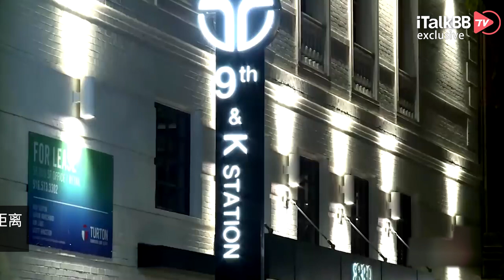连开50枪，6死12伤！加州再现“亡命徒”，“加特林”疯狂扫射人群！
加州突发枪击案，6死12伤！多名枪手扫射人群，血腥屠杀，连发50枪！4月3日凌晨， 加州首府萨克拉门托国会大厦旁发生重大枪击案，造成6死12人伤！据悉，现场一共有50枪连发，市民惊吓逃命，一片混乱。

枪击事件具体发生在在萨克拉门托K街附近酒吧区，仅距离国会大厦和萨克拉门托市政厅只有两个街区。在凌晨2点左右，大概在大多酒吧即将关门的时间段，疑似一群人当众发生了冲突，但从视频上来看，与抢手无关。在视频里可以清晰的听到，连续的枪击声，众人疯狂四窜。民众一共听到了50枪连发枪声，市民们都被吓到尖叫！有目击者称，一名枪手在市中心一间名为 El Santo Restaurant & Ultralounge 餐厅外向人群开枪，之后逃离现场。随后，警察和消防人员迅速赶往现场进行抢救。今早警方发言称，他们在现场找到了至少一只枪支，且目前正在全力逮捕嫌疑人。